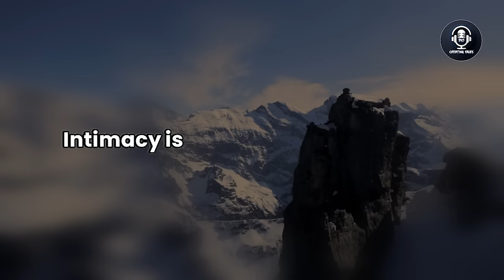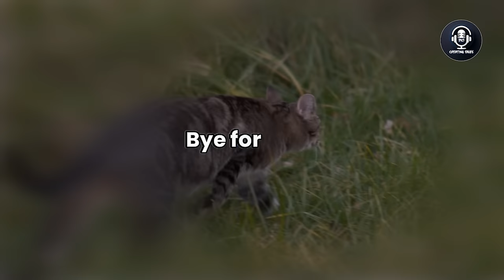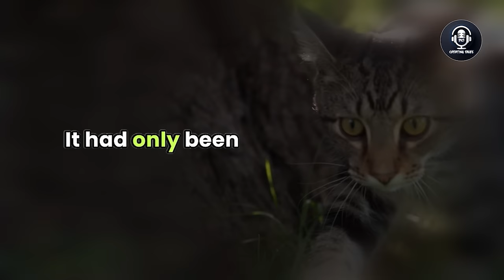Cheating Wife Story, Epic Revenge for My Wife When She Desires an Open Marriage, Audio Story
Join us as a husband navigates the complexities of his wife's desire for an open marriage, leading to a shocking turn of events.